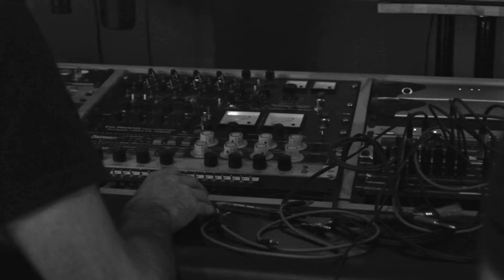Mladen - Indistruttibile - Versione III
Musicisti:
Batteria - Raffaele Amici
Basso - Alessandro Puccio
Piano - Isabella Rizzitano
Violino . Lorenzo Vigo

Arrangiamento: Puccio - Amici - Lobina
Registrato presso Greenfog con Mattia Cominotto & Sir Tristan.

Videomaker: Tommaso de Barbieri